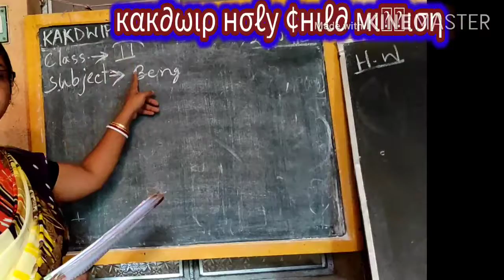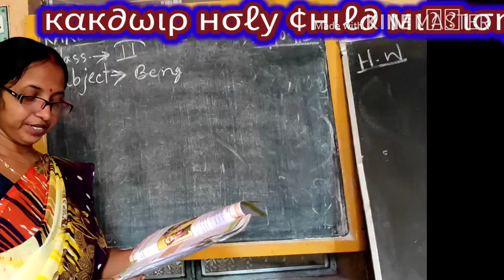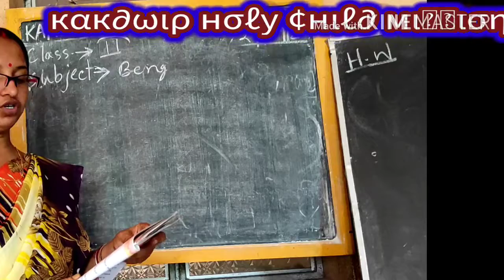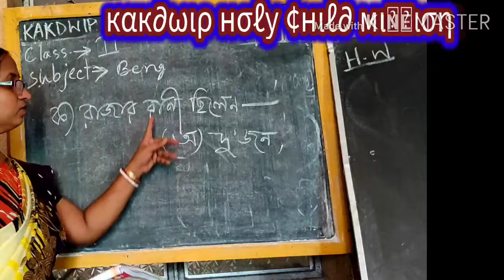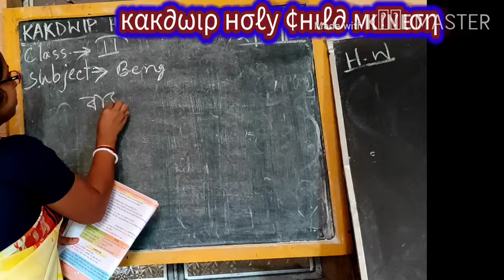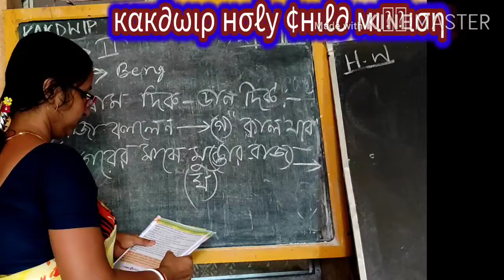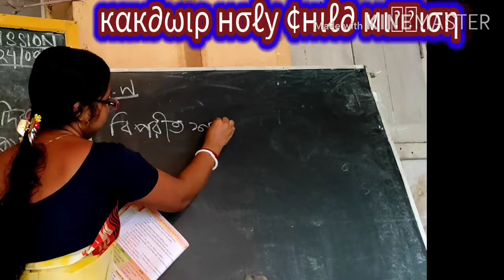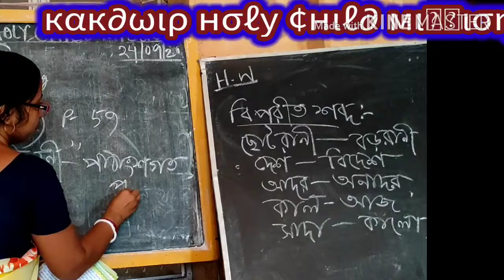𝐄 𝐋𝐞𝐚𝐫𝐧𝐢𝐧𝐠 🆑𝐂𝐥𝐚𝐬𝐬 𝐒𝐓𝐃 𝟐## 𝐁𝐄𝐍𝐆𝐀𝐋𝐈 ## ̶K̶a̶k̶d̶w̶i̶p ̶H̶o̶l̶y ̶C̶h̶i̶l̶d ̶M̶i̶s̶s̶i̶o̶n